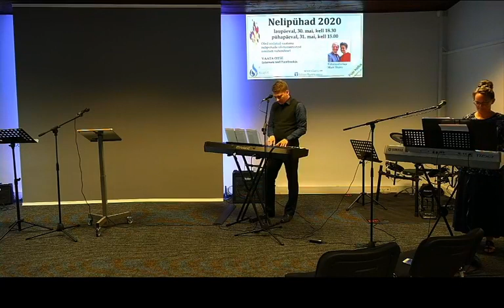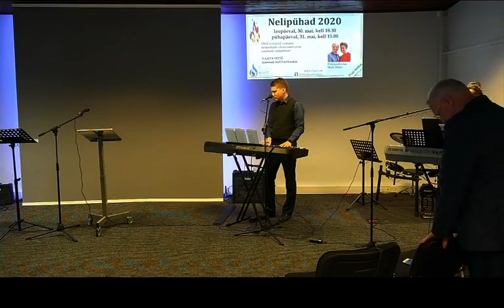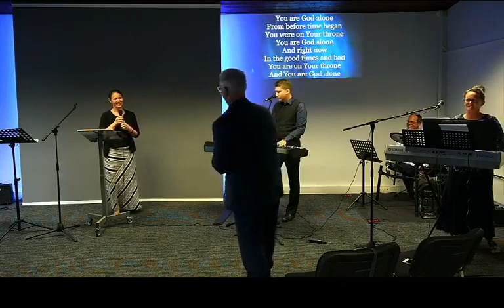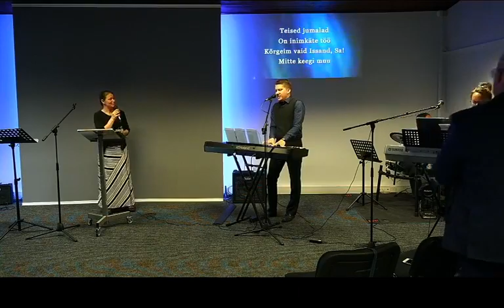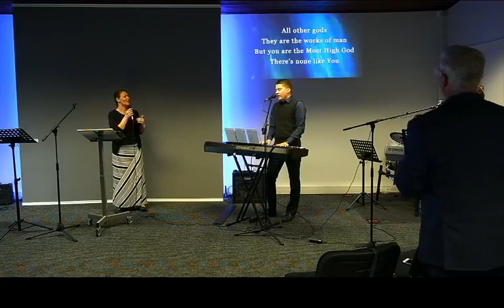Taeva kohus (The Court of Heaven) Mark Shutes 30.05.2020